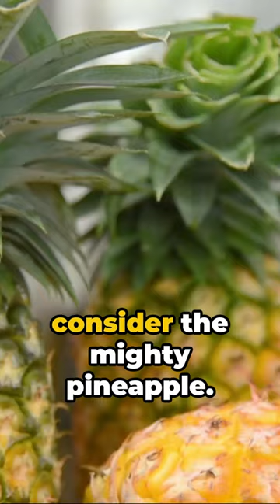Pineapple Power: Transform Your Health Today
Discover the power of pineapples for your health! Packed with vitamin C, manganese, and more, this tasty fruit can boost your metabolism and promote bone health. Learn how pineapple can help reduce inflammation and support cellular repair in this video!